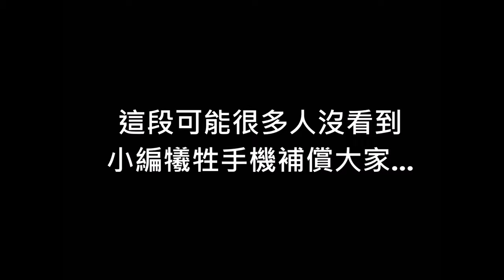台中-我愛台妹